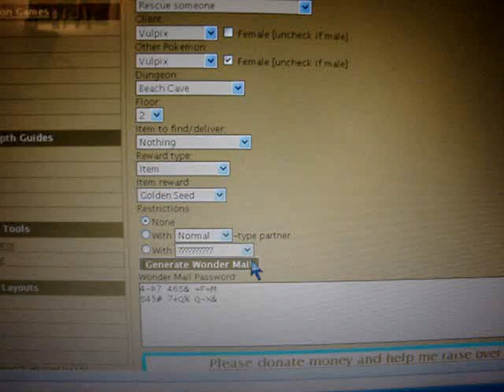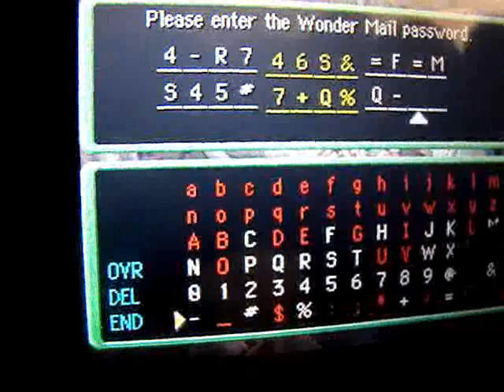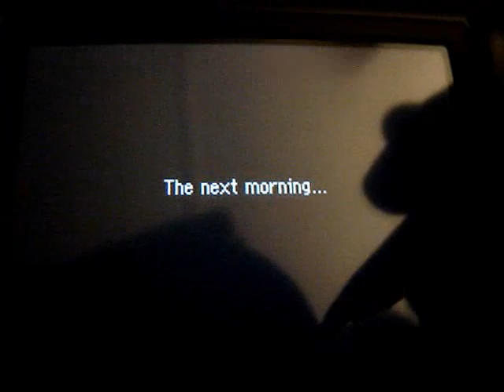PMD2: How to Enter Wondermail Codes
It's about time I made this video. Pokemon Mystery Dungeon: Explorers of Time and Explorers of Darkness is still a hot seller.

One of the problems with this game though, is that it's game menus are very confusing to get around. Several things are named the same way but are different, which is a design flaw in my opinion.

So I decided to make this video on how to enter Wondermail Codes since several people have asked me about it.

What are Wondermail codes? These codes are different from Wi-Fi Wondermail Codes - those Wi-Fi Rescue codes are 3 lines long.
The ones in the video are 2 lines long for in-game use.
They made it like this to where if you get a beneficial code, you can write it down and give it to a friend so they can get a special item or something in their game.

You must also use this feature to access certain dungeons, and, of course, battle and recruit the Legendary Pokemon like Groudon and Kyogre.

You can also use a PMD2 Wondermail Generator to make your very own unique codes - but beware, it's a little unstable so the codes might not work. However, the one I got for this video I made using the Generator, and it worked.

Here is the code I used in the video:

4-R7 46S& =F=M
S45# 7+Q% Q-X&

It's for a Vulpix rescue mission inside Beach Cave to get a Golden Seed - but in the video I also learn I get a bunch of other stuff too! =) My species is generous to one another I guess.

Here are some more WonderMail codes for you to try:

MOON STONE
3F+P F2FY MH6T
T@NY HQ03

THUNDERSTONE
2#&@ H4TY 57=J
1FRT MW36 9=TK

SECRET STONEPLATE
S=W7 3&8S 2CSQ
0-7Y HP3+ H260

GOLDEN MASK (MAKES RECRUITING EASIER)
@QYP SJ@- N-J%
TH6= 4-SK 32CR

These will recruit the Version Exclusive Pokemon regardless of the version you have!

Recruit Buneary
H+5M 8JPY SKY+
%43M SJ&Q Y#+2

Recruit Burmy
XR2Y #==@ JYX%
3@2F Q8FQ R@M#

Recruit Rotom
8HTR MY9+ K6+@
NT=M 9Q6R 38@5

Recruit Riolu
6@YW ST%H +TN&
C0K7 Y7#& SQ-7

Sun Ribbon (to evolve Riolu. Remember it needs to have at least a star and a half or more to evolve)
94P- K@0& 6N8N
+H#+ F9KR +&FQ

Legends:

Kyogre and Bottomless Sea, Water Harmonica
FN01 HWN- 00%F
8678 +XY@ &%#3

Heatran and the Barrel Volcano, Fire Drum
FH0T HYNH R0QF
86N8 +SY@ &%YN

Articuno, Mt. Freeze, Icy Flute
4MP= K98# CT%Y
R@-- &P7% %K86

Mew, Mysterious Jungle, Grass Trumpet (woo!)
X%8S WYY+ S-JF
PFH@ @#K 5W8K

Groudon, Shimmering Desert, Earth Cymbal
#&S6 NY2& YJN=
1P57 F0MN MH7Y

Rayquaza, Sky Stairs, Flying Pianaca (whatever the that is)
HW+8 66%T 5S51
+J5Y 4-K# H@P-

Giratina, Great Hole, Rock Megaphone
WNWY JXTK &5C1
4N3- P4NM 8K&C

Gabite's Scale mission from the PMD2 Anime!!!:
78SR -H2M P0+4
Y6FY 1&Y+

Good luck!
If you need anything, just try using the Generator.